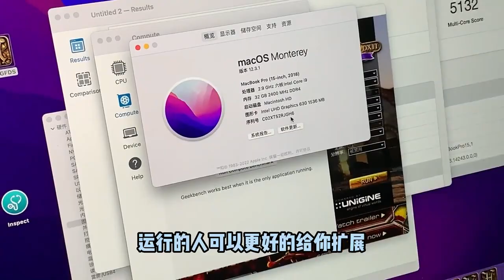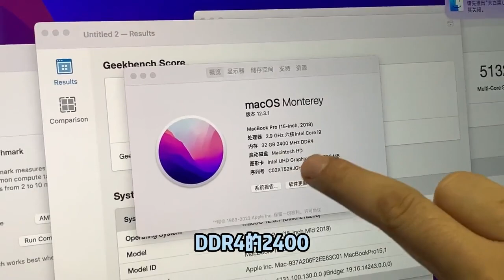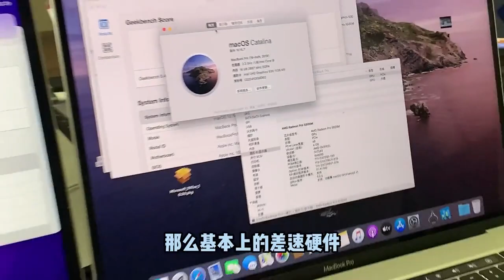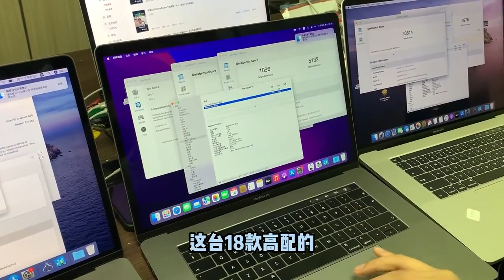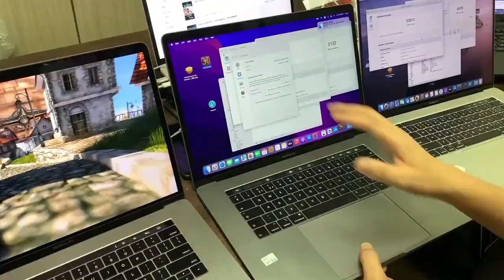苹果笔记本 MacBook Pro 2019、2018、2017款，大屏全下滑，听分析